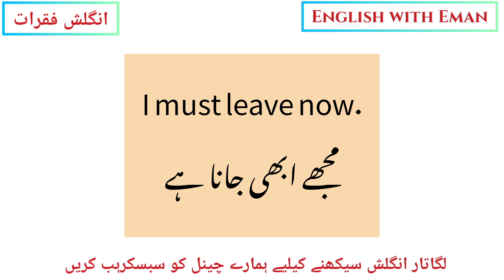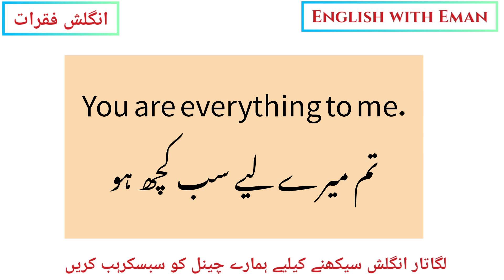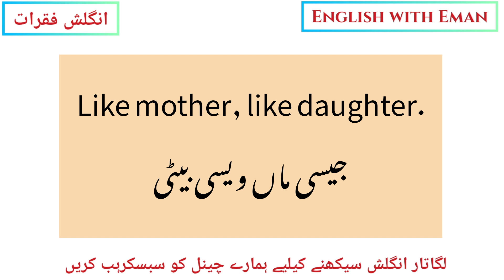Daily Use English Sentences with Urdu Translation for Beginners | English Speaking Practice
without any efforts.
english language classes in urdu
english speaking practice
speaking english for beginners
speaking english